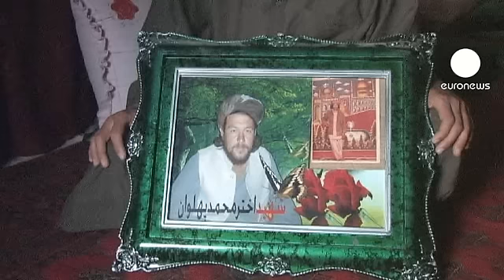Dix ans de guerre contre le terrorisme, et toujours pas...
La violence aveugle, c'est toujours le lot quotidien des afghans, dix ans après le 11 septembre 2001.

Rien que dans ce centre de la Croix Rouge internationale, ils sont 5000 a avoir été mutilés par l'explosion d'une mine ou d'un engin explosif improvisé.

Ces hommes eux sont enfermés dans cette prison de Kandahar. Ils sont accusés d'avoir fabriqué et fait exploser des bombes artisanales. Parmi eux,

Farid Ahmad. Il n'a que 18 ans, il serait impliquer dans une vingtaine d'attaques dans la ville.